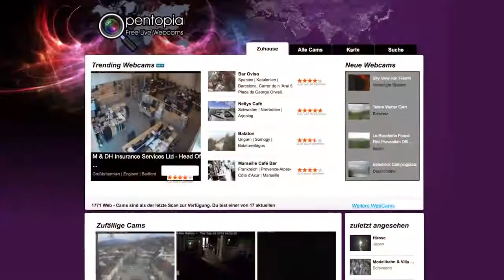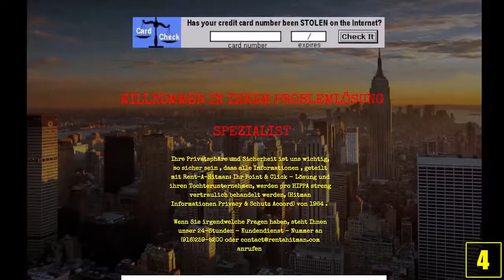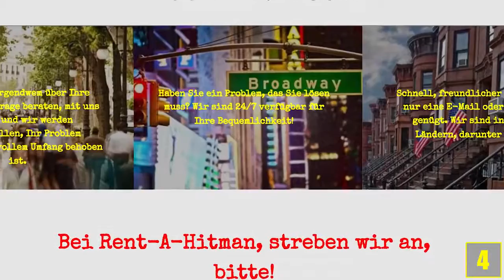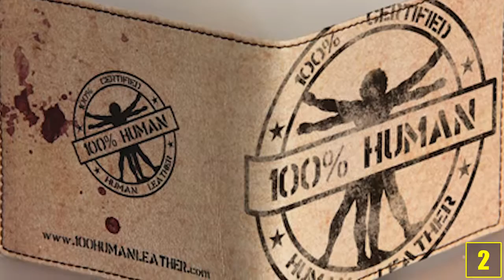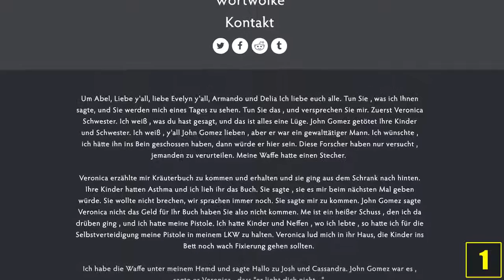6 gruselige Websites die du niemals besuchen solltest!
Quellenangaben:
-iStock